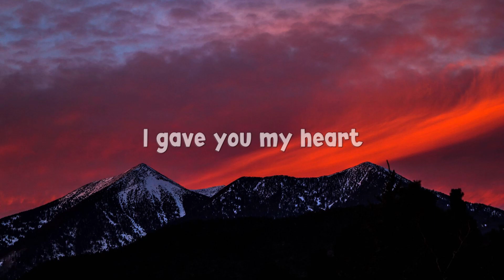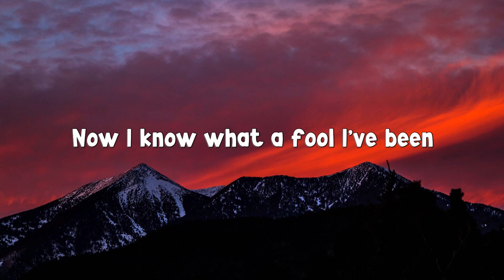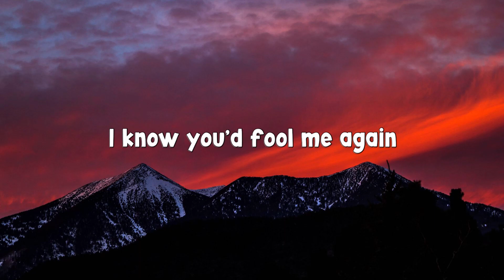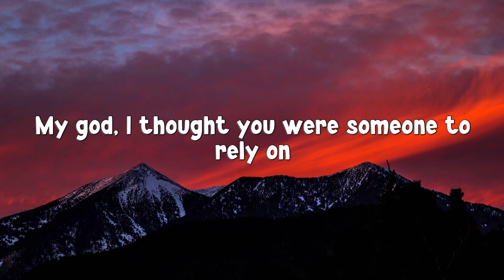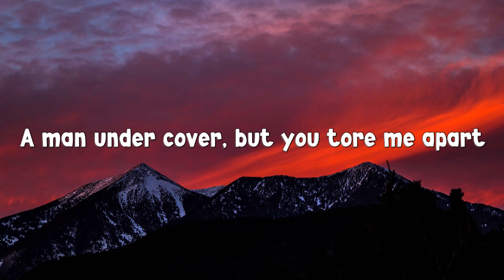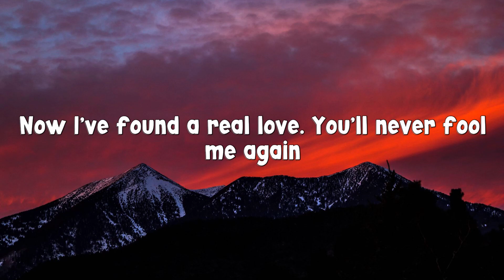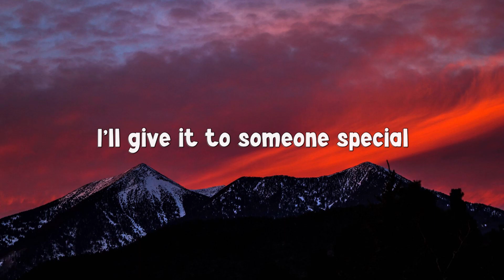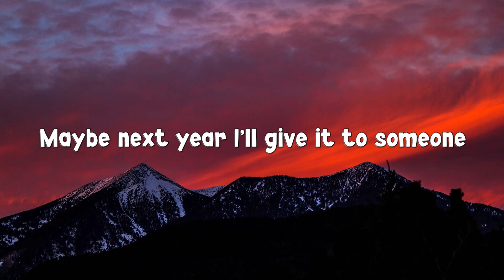Wham! - Last Christmas (Lyrics)